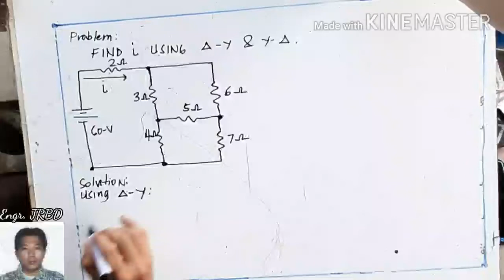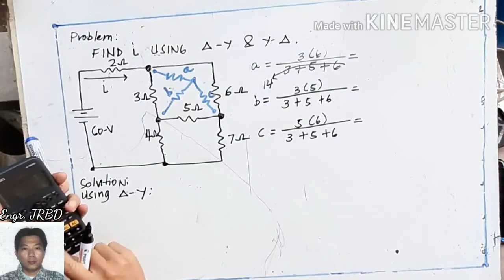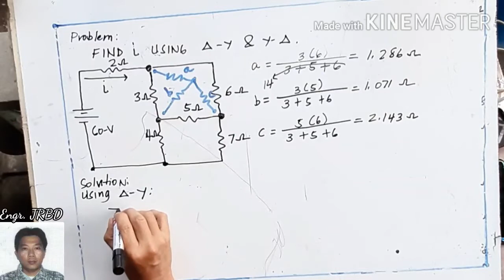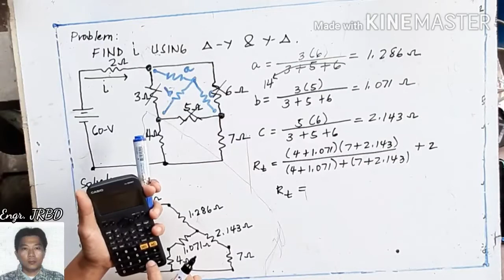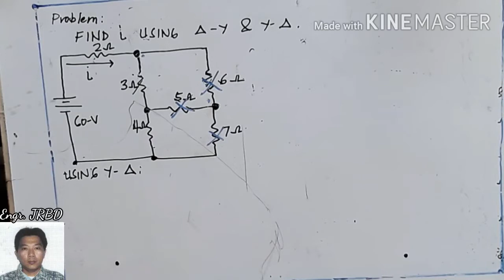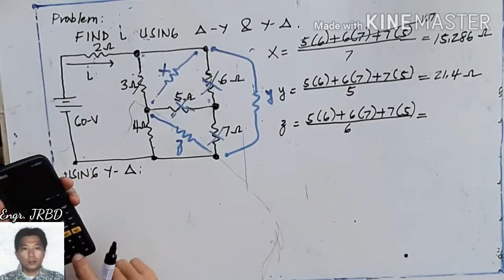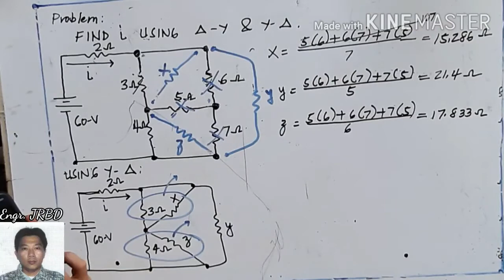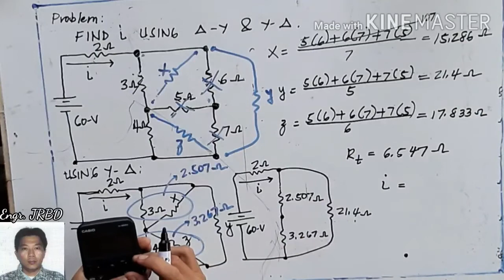2.02: Example No. 2 (Delta-Wye Transformation)